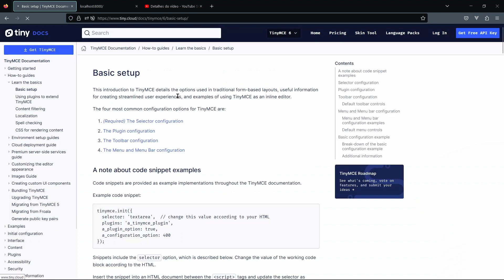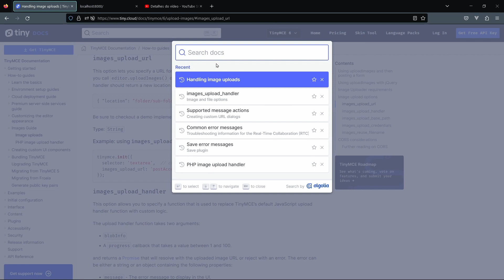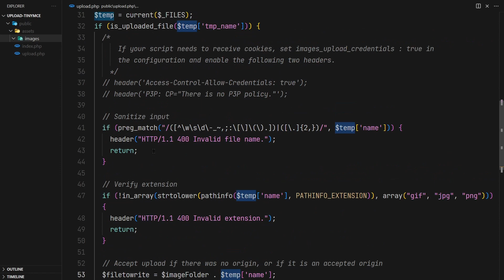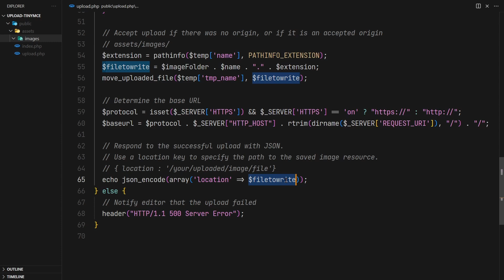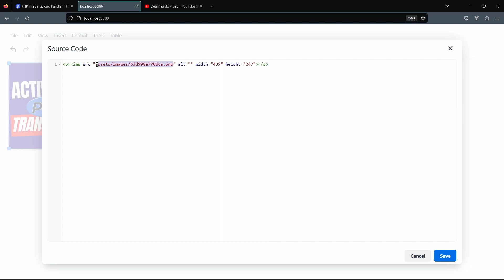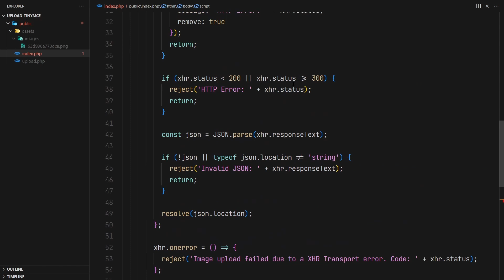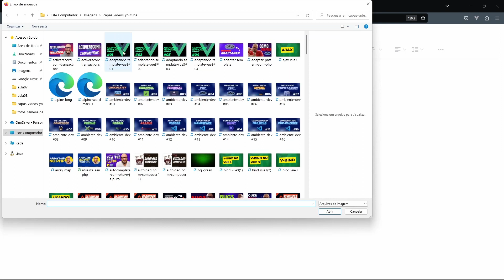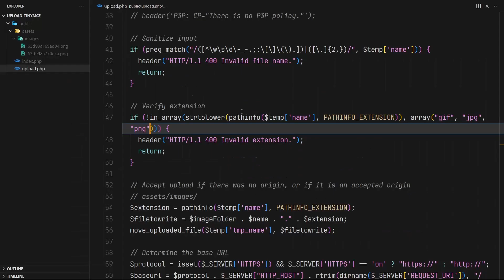Como fazer upload no TinyMCE - Como fazer upload de imagens com o TinyMCE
Nessa aula vou te mostrar como fazer upload no TinyMCE , vou fazer um upload de imagem utilizando o PHP para fazer esse upload e depois mostrando essa imagem no editor(TinyMCE).
*Aulas que você vai gostar*